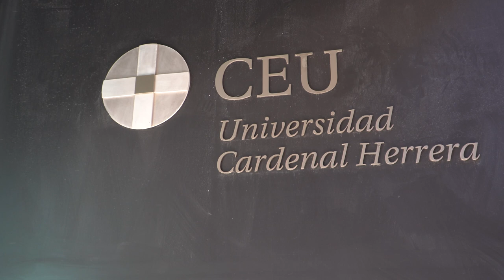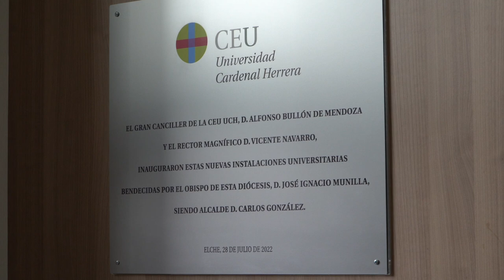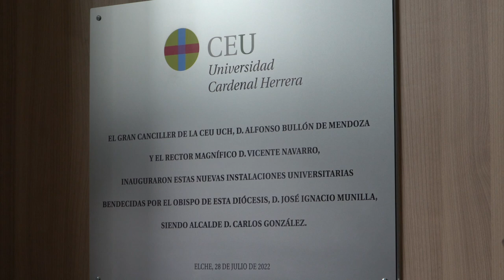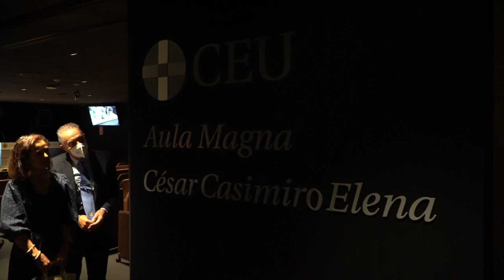Homenaje a Cesar Casimiro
César Casimiro, antiguo vicerrector del centro de Elche y querido profesor nos dejó hace dos años. Aunque no le gustara, la Universidad CEU Cardenal Herrera, ha realizado un homenaje ensalzando su figura.
No sé si estará partiéndose de risa o, como dice Higinio Marín, soltando improperios, pero aquí la emoción de su "presencia" recorre a todos los que le quieren. ¡Gracias, como siempre, César!